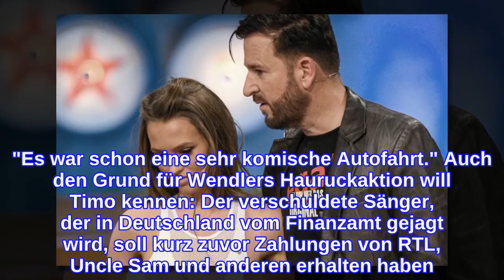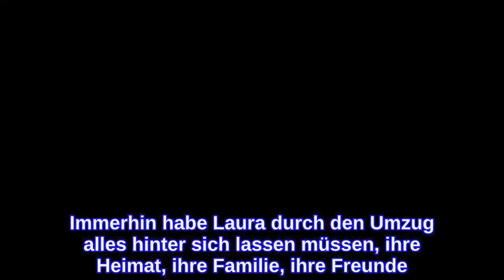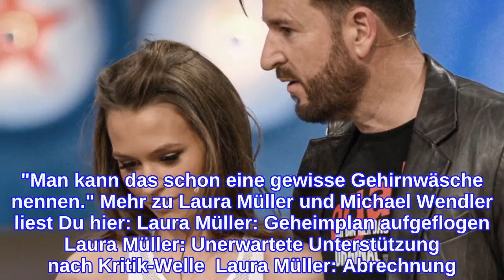Michael WendlerHat er Laura Müller zur Flucht in die USA gezwungen?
Michael Wendler: Hochzeitsplaner spricht über "Entführung" Was ist im Oktober 2020 wirklich passiert? Als Michael Wendler und Laura Müller damals völlig überstürzt in den Flieger nach Florida stiegen, soll die Influencerin gar kein Mitspracherecht gehabt haben. Das behauptet jetzt zumindest ihr ehemaliger Hochzeitsplaner Timo Berger in einem Podcast mit dem Vegas-Tour-Guide Rene Meinert. Ihm sei es "fast wie eine Entführung" vorgekommen. "Laura hat sich während der Autofahrt auch zweimal übergeben und einen apathischen Eindruck gemacht", so Timo. Er habe die beiden damals um 5.30 Uhr zum Flughafen gefahren und mitbekommen, wie Michael die damals 19-Jährige regelrecht unter Druck setzte. soll er ihr gesagt haben. "Es war schon eine sehr komische Autofahrt." Auch den Grund für Wendlers Hauruckaktion will Timo kennen: Der verschuldete Sänger, der in Deutschland vom Finanzamt gejagt wird, soll kurz zuvor Zahlungen von RTL, Uncle Sam und anderen erhalten haben. Mit dem Geld in der Tasche wollte er sich dann eben schnellstmöglich in den USA absetzen – egal, was Laura davon hält.     Michael Wendler: Wollte Laura nie nach Amerika? Schon damals habe Timo gedacht: "Der hat irgendwo psychische Probleme." Er sei sich ganz sicher, dass der Wendler weder Schuldbewusstsein, noch Unrechtsbewusstsein besitze. Immerhin habe Laura durch den Umzug alles hinter sich lassen müssen, ihre Heimat, ihre Familie, ihre Freunde. Monatelang verschanzte Michael sich dann mit ihr in der Villa in Florida, die er inzwischen verkauft hat. Jetzt wohnen die beiden in einem "Hundeloch", wie Timo es beschreibt. Der 49-Jährige habe seine Frau fest im Griff: "Das sieht man ja", so Timo. "Man kann das schon eine gewisse Gehirnwäsche nennen." Mehr zu Laura Müller und Michael Wendler liest Du hier: Laura Müller: Geheimplan aufgeflogen Laura Müller: Unerwartete Unterstützung nach Kritik-Welle  Laura Müller: Abrechnung! "Gibt keinen, der freiwillig mit ihr arbeiten will"   Artikel aus dem aktuellen OK!-Printmagazin von Nathali Söhl Mehr spannende Star-News gibt es in der OK! – jeden Mittwoch neu am Kiosk!
INFORMATION
• Source: ok-magazin